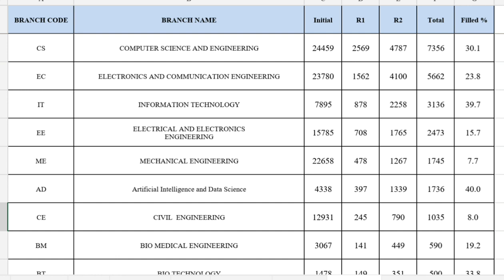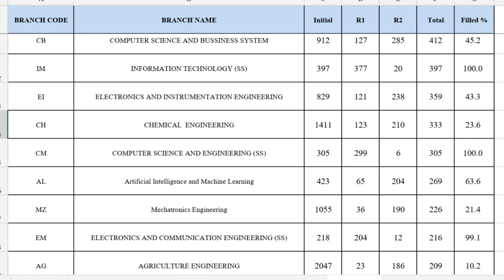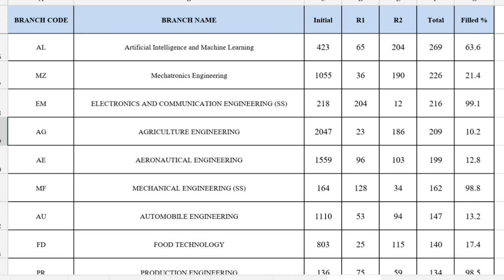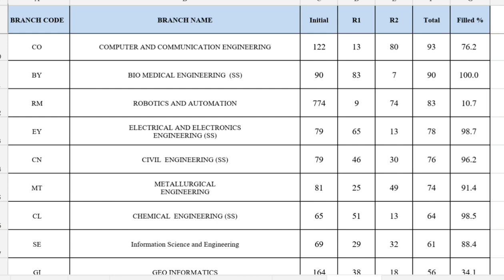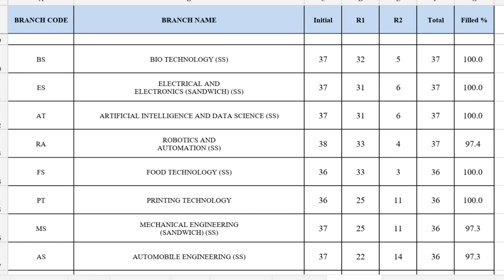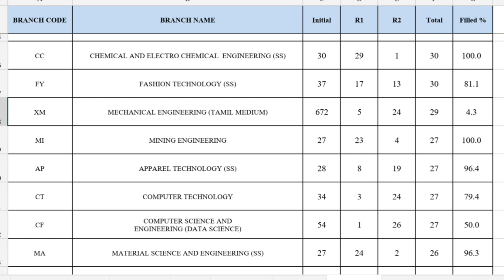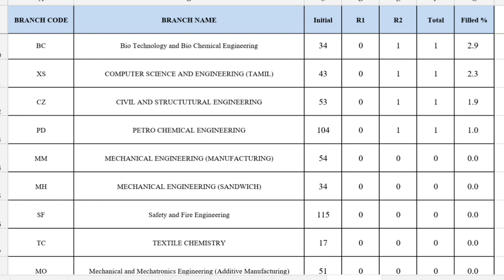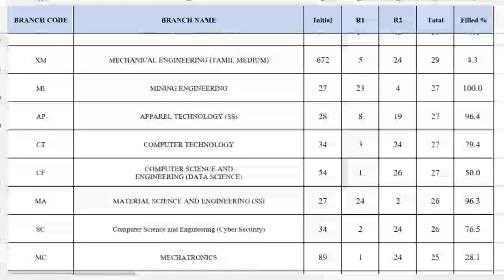ROUND 3 | DEPARTMENT WISE SEAT ALLOTMENT ANALYSIS | ROUND 1| ROUND 2 | DATAS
In Tamil Nadu every year the Engineering admission is done through TNEA counseling which is conducted by DOTE. There are more than 480 engineering colleges in Tamil Nadu participate in this single window counseling. Through TNEA counseling they fill seats in Government and Self financing Engineering colleges.

TNEA provides the previous year cutoff and Rank list details in the official TNEA website every year during the counseling. And these data's are collected by the Dhisai4 and various analysis is prepared to provide its viewer's.

There is always a heavy competition for the University and Government Engineering colleges in Tamil Nadu. Apart form these there are also few private colleges which are more in demand.

The demand for these colleges are based on their reputation and their consistent performance in the previous year seat filling in TNEA. Also their placement plays a key role in their Admission.

Now a days TNEA counseling is conducted through online mode. So students can prepare a choice list of colleges and attend the TNEA counseling.

Generally TNEA counseling is conducted during the July and August month. TNEA application will be issued from May month after the plus 2 result.

Lateral entry counseling is conducted for direct second year admission at Algappa Chettiyar College, Karaikudi for Diploma graduates every year during June month.

Few top colleges in TNEA counseling are
Anna University CEG campus
MIT campus
ACT campus
Anna University Regional campus Coimbatore
PSG institute of Technology, Coimbatore
PGS research institute, Coimbatore
Government college of Tech, Coimbatore
Government Engineering college, Salem
Government Engineering college, Thirunelvelli
Government Engineering college, Trichy
Government Engineering college, Bargur

SSN institute
Sri Venkateshwara, Sriperumadur
Rajalakshmi Eng. College
RMK Eng. College
Panimalar  Eng. College
Velamal  Eng. College
Meenakshi  Eng. College
Chennai Institute
Loyola
KCG

Kumaraguru
Sri Krishna  Eng. College
Sri Ramakrishna  Eng. College
KPR  Eng. College
Sri Eshwar  Eng. College
Karpagam
Hindusthan
SNS  Eng. College
VSB  Eng. College

Sona  Eng. College
Mepcko
VSB Karur
KIOT, Salem

National  Eng. College
PSNA
PGP
Muthayammal  Eng. College